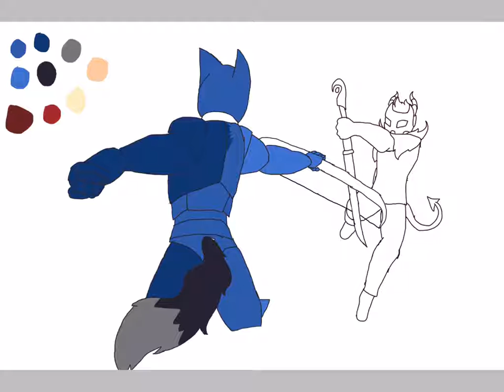60 Minutes of Pain with a t at the end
Speedpaint just became speed pain when I try shading .-.
It’s InstaFiz/Nerd(Left) vs Sheol(Right)